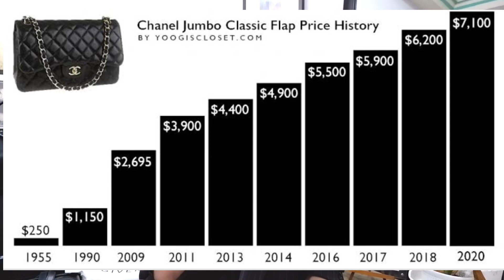5 TIPS IN STARTING & GROWING YOUR LUXURY BAG COLLECTION | I WISH I KNEW THIS BEFORE WHEN I STARTED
In this episode I am very excited to share 5 TIPS IN STARTING & GROWING YOUR LUXURY BAG COLLECTION. This is very helpful not only in starting your Bag Collection but also helpful to all of us who already have a Bag Collection but may need to edit.

Hope I am able to share some valid points. Thank you again for watching this episode. Please do watch the VLOGs mentioned in the video:

1.) GIVENCHY ANTIGONA|INVESTMENT n 2021 or NOT? Review & SECRETS how to maintain in BRAND NEW condition:

2.) MY TOP 5 CURRENT FAVE LUXURY  BAGS | CHANEL + LOUIS VUITTON + FENDI + GIVENCHY | 500 SUBS COLLAB W/ @IAMBAGHAPPY

3.) Inside Tour of LOUIS VUITTON Exhibit | RARE Louis Vuitton BAGS & UNBOXING | Volez Voguez Voyagez

4.) UNBOXING my 1st LOUIS VUITTON BAG | PETIT SAC PLAT | Why I got this even after the PRICE INCREASE

My name is Ron and I am your BUDGETARIAN FASHIONISTA!

I Vlog about FASHION + Luxury Shopping + Luxury Bags and Luxury Accessories + Bag Reviews + Travel and Lifestyle.

Make sure to hit SUBSRIBE to my youtube channel.